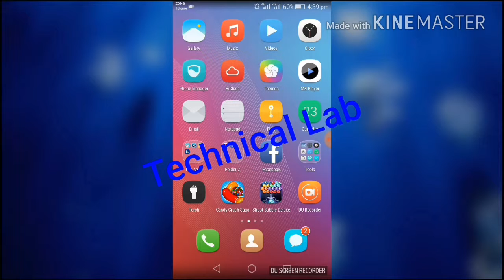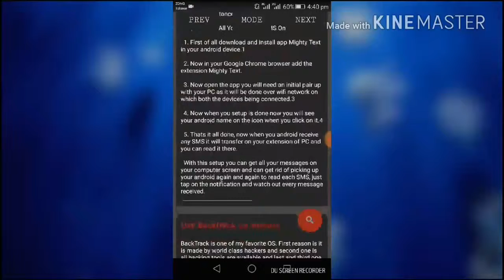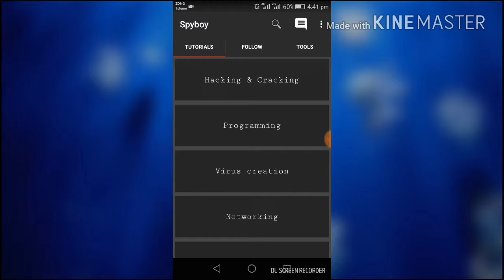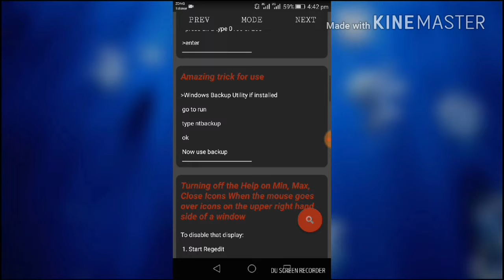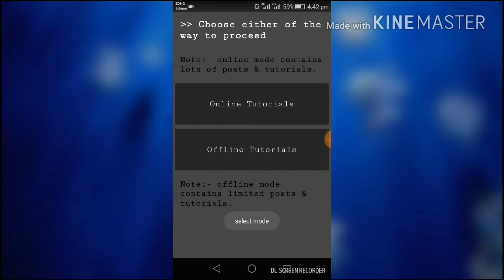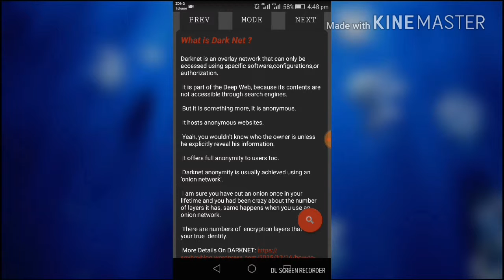Start Hacking With Android | Best Hacking App /all in one hindi /urdu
MISBAH DIN IS A TEACH TIPS CHANNEL WHICH PROVIDES  DIFFERENT VIDEOS FROM OTHER CHANNEL ALL IN ONE IS A BEST CHANNEL IN YOUTUBE

 ALL IN ONE (HINDI/URDU) ma technology ki  bate ma app KO bata ho. to please hamare channel ma Roxana app ko tech ka bare ma new videos Dekhne ko  mila ge.

                   Admin Name .[Misbah u din]

        Channel Name (MISBAH DIN)

😑😶  👎👎 🌳🌳 🍯🍯 🇵🇰🇵🇰🇵🇰🇵🇰🚭🚭 like support  and share